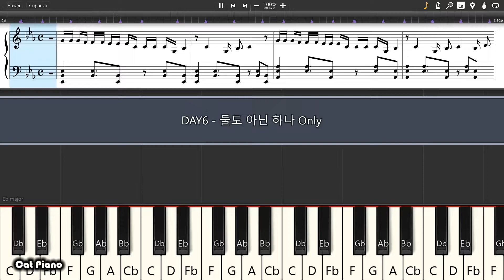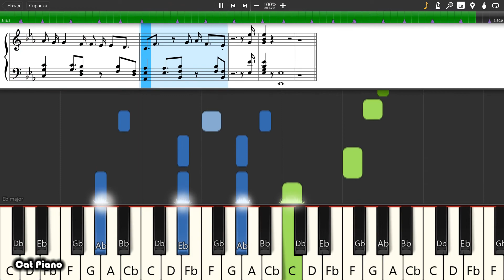DAY6 - 둘도 아닌 하나 Only - Piano tutorial and cover (Sheets + MIDI)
How To Play DAY6 - 둘도 아닌 하나 Only on piano